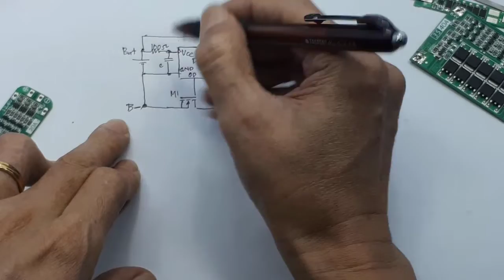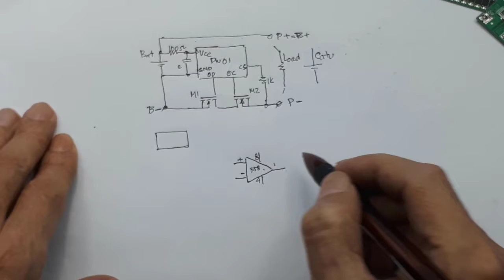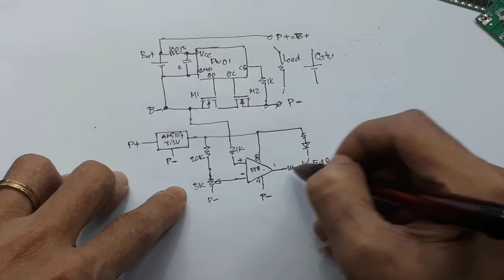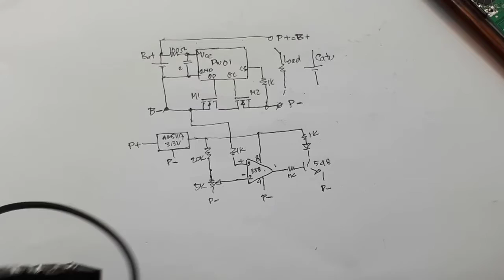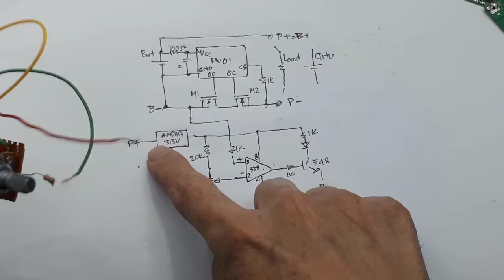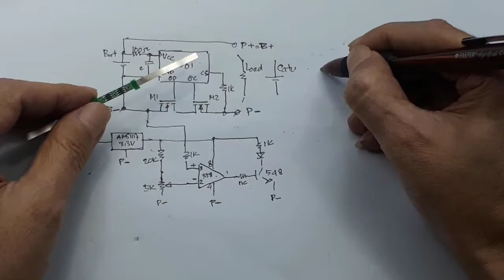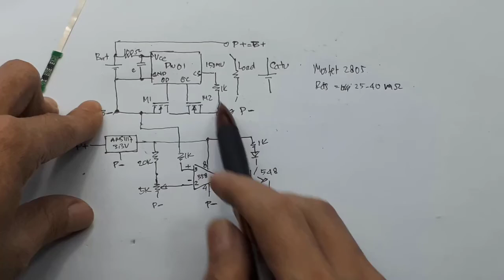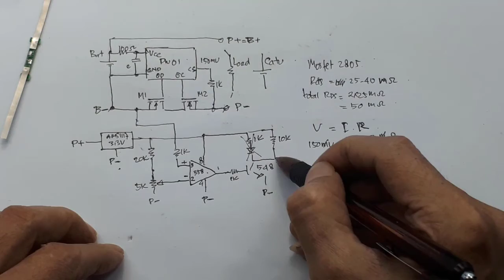apa itu bms?┃cara kerja bms┃fungsi bms┃kelemahan bms┃bms 1S DW01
apa itu bms?┃cara kerja bms┃fungsi bms┃kelemahan bms┃bms 1s 2s 3s 4s 5s 6s 7s 10s 12s 13s 14s
Apa fungsi dari BMS?
Pada tugas akhir ini disampaikan perancangan sistem managemen baterai atau biasa disebut dengan BMS (Battery Management System) untuk 2 jenis baterai yaitu Lead Acid 12V 7Ah dan Li-ion 12V 4Ah. BMS memiliki empat fungsi, yaitu computation , monitoring , protection, dan communication.
Apa itu BMS pada aki motor?
Makanya, battery management system ini termasuk komponen inti di motor listrik. Karena BMS lah yang mengatur arus dan menjaga kondisi baterai agar sesuai kebutuhan, serta membuatnya menjadi lebih awet.
Video ini menjelaskan cara mencharger baterai lithium 18650 dengan menggunakan BMS, baik BMS 1S atau BMS 13S
Apa itu BMS LiFePO4?
BMS LiFePO4 4S 8A 12.8V - Digiware Store
BMS LiFePO4 merupakan baterai manajemen sistem yang kompatibel dengan baterai LiFePO4 4S dengan kemampuan daya 8A 12.8V.

00:00 Radal05
00:20 Cara kerja BMS
01:45 skematik

Bms, adalah management agar semua peralatan yang berhubungan  tidak rusak.
Misal Catu dijaga agar tidak kekurangan daya
Modul menjadi arus saat discharger.